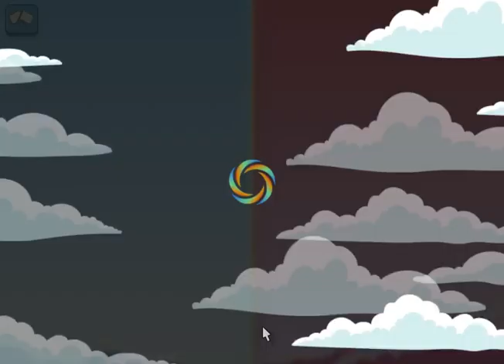siege LAD vs Big Bad Wolves 2